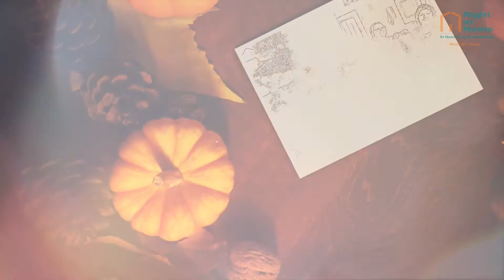Happy Thanksgiving | Right at Home Rhome Tx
All year long, but especially during this season, we’re grateful to be able to work with you!⁠
Let’s raise our eyes to heaven and count our blessings. Let’s thank the Almighty for all that He has given us.⁠
May the good things of life be yours in abundance, not only at Thanksgiving but throughout the coming year.⁠

On this thanksgiving, Right at Home Rhome wishes you all happiness, beautiful moments, the warmth of your family, and a healthy life!⁠⁠

Happy Thanksgiving.